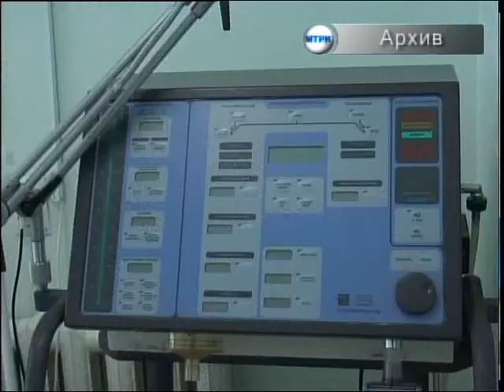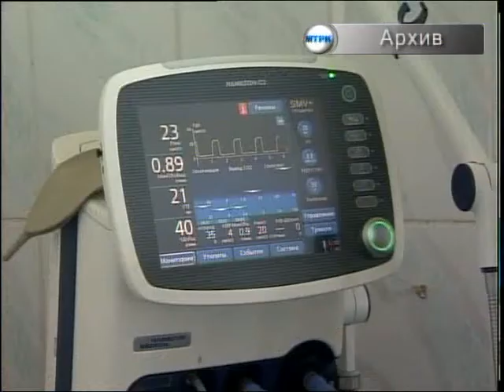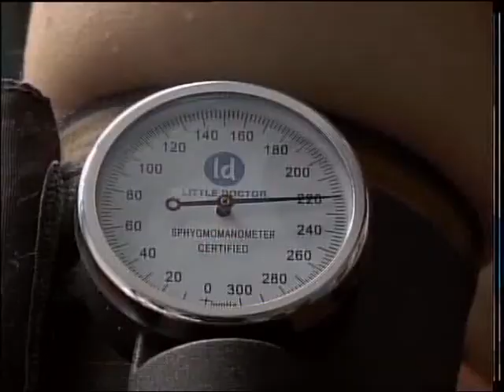Заседание комиссии по здравоохранению РУС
Новое медицинское оборудование не везде используют эффективно! Такой вывод сделала специальная комиссия при филиале партии "Нур Отан" после проверки ряда городских и районных больниц и поликлиник. Подробности в нашем материале.